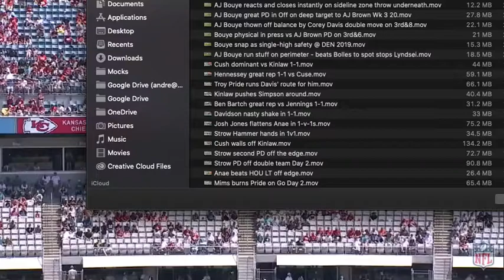Bouye runs stride for stride wTyreek Hill Wk 1 20